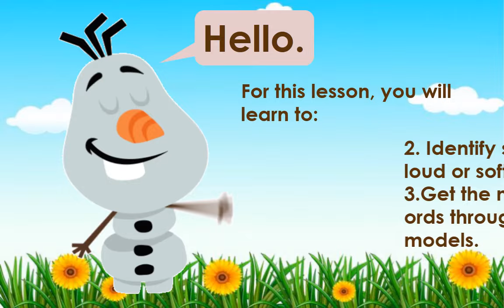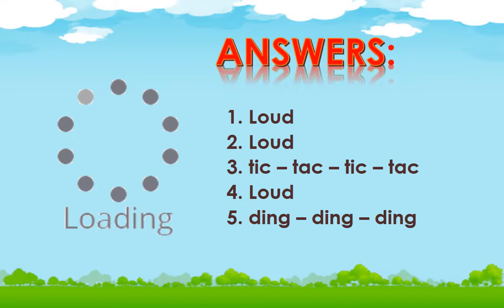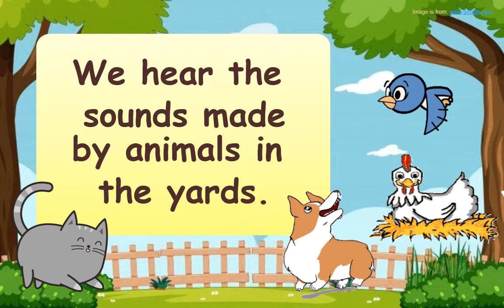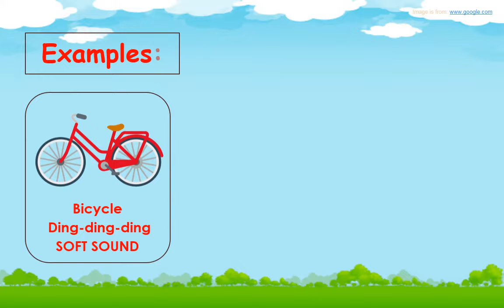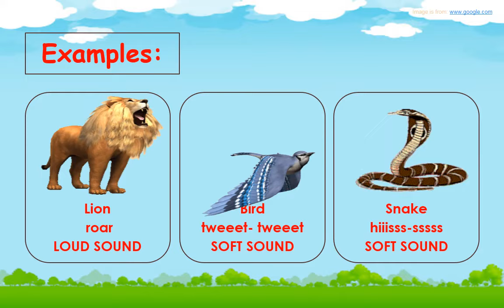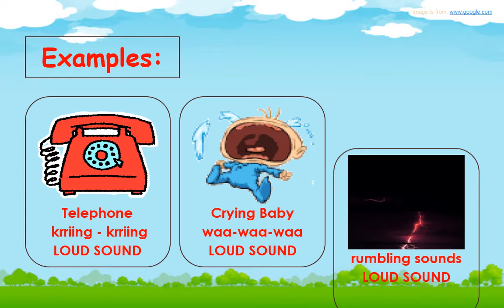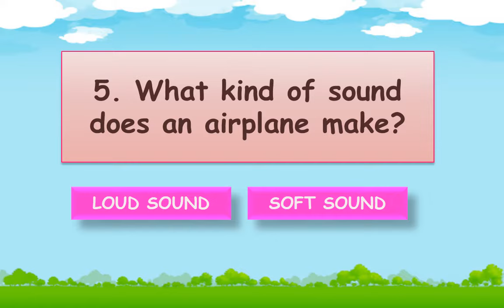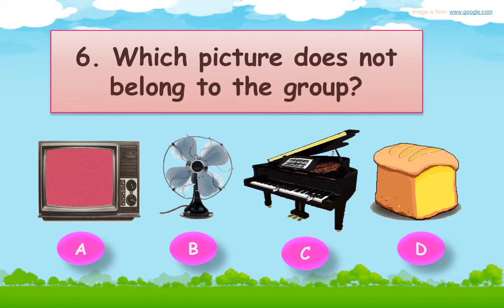Sounds Around Us - Animal Sounds, Transportation Sounds, Musical Instruments, Environmental Sounds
ENGLISH  2 - Sounds Around Us
MELCS - Classify/Categorize sounds heard (animals, mechanical, objects, musical instruments, environment, speech)

We are glad to know your thoughts, opinions and suggestions!